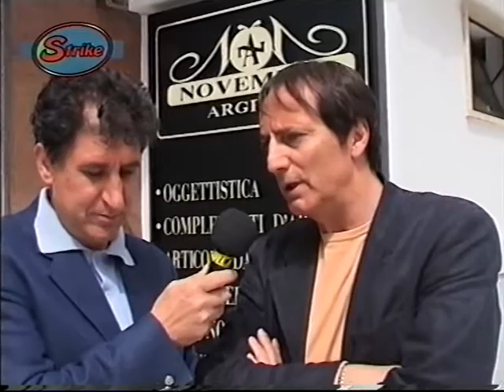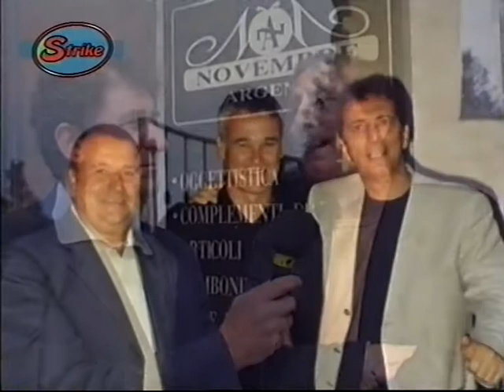"Amarcord" Sergio Pizzi intervista Ubaldo Novembre I^ Parte segue II^ Parte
Ultima puntata di "Amarcord", spazio condotto ed ideato da Sergio Pizzi su TRCB (Tele Radio Città Bianca), all'interno del programma sportivo di Fabio Vesnaver Stryke. Ospite Ubaldo Novembre ex portiere del Brindisi negli anni 70,  e Presidente dello stesso Brindisi in C2 nella stagione sportiva 2003/04 . Lo spazio televisivo chiamato "AMARCORD", ideato dallo stesso Sergio Pizzi, che si prefiggeva di dare voce o ricordo di tutti quei personaggi che hanno contribuito in modo importante a dare lustro alla storia dello sport a Brindisi.